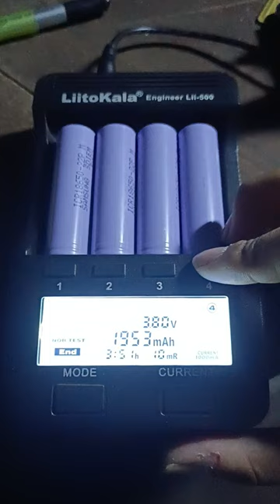Samsung ICR 22P mAh test